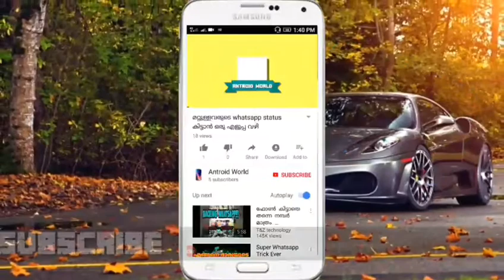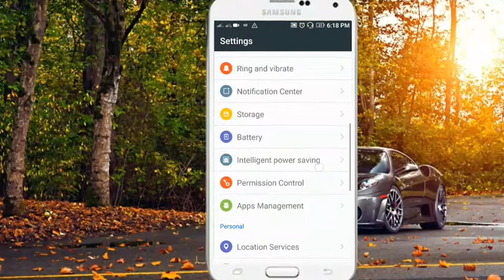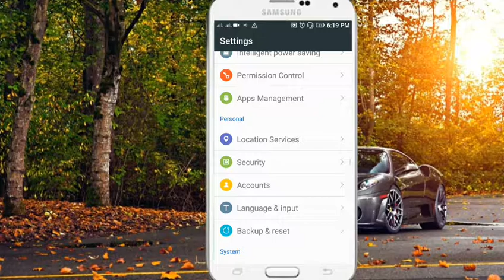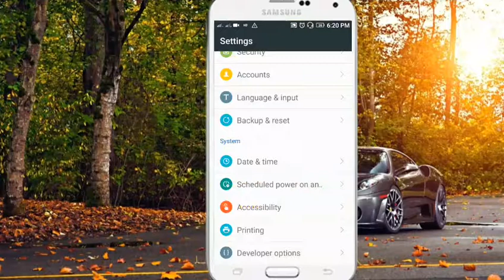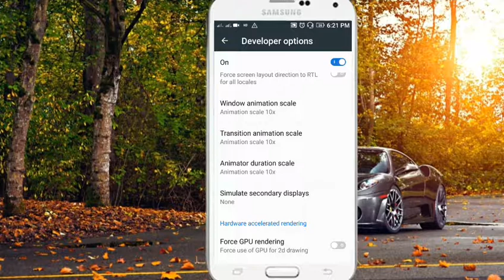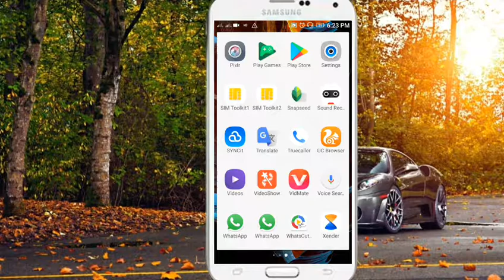How to increase battery backup and speed of an antroid phone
Tricks to increase  battery backup and speed of an antroid phone